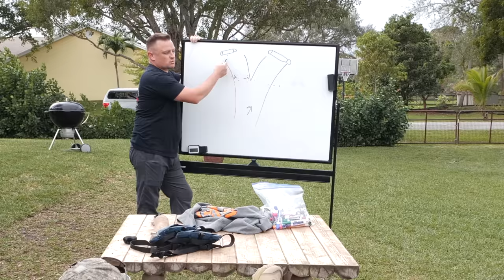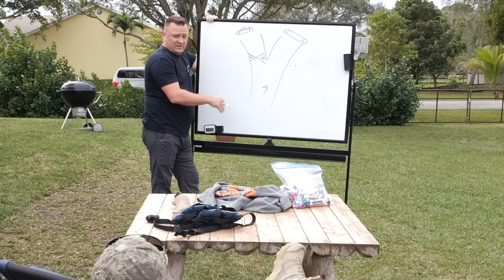Taking a BITE from Patty Mayo's BELGIAN MALINOIS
Should Garret take a BITE on THE WORLD THINNEST BITE SLEEVE - from Patty Mayo's powerful personal protection dog? Fierce and fearless, Mayo's Malinois might crush Garret's wrist with his mighty jaws... YOU decide whether it's worth the risk!

Big thanks to @PattymayoTv.  Make sure to check out his awesome channel on YouTube where we go on a deployment with him and Kobus!

At American Standard Dog Training, we set the standard for all dog training – All Ages, All Breeds, All Issues!  🐾🐶🐕  Our mission is to help dog owners across the globe 🌎 take themselves and their dogs from zero to hero in all aspects of dog training, obedience and behavior!

✅ Dog Training Equipment:

☑ Daily Uploads on Social Media!

( dog and puppy training), (law enforcement K9 training), and
(online dog training courses for puppies and adult dogs)